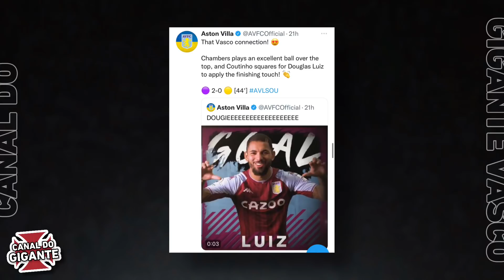HOJE TEM!! Dia de Vasco x Flamengo e RECADO de Conceição à GABRIEL BARBOSA! I Notícias do VASCO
Dia de Vasco x Flamengo pelo campeonato carioca, Zé Ricardo vai poupar Raniel e terá Léo Matos, Riquelme e Getúlio no time titular, diz jornalista,  fotos e vídeos da manifestação contra a SAF em São Januário, Douglas Luiz marca com passe de Philippe Coutinho e Aston Villa comemora e todas as notícias do Vasco!

Mario Coelho trouxe sobre as noticias de hoje? Atenção Vascaínos falou sobre as novidades do dia? ​Futbolaço informou sobre as novas contratações? Quer ficar por dentro da noticias do Vasco hoje? Então de uma olhada no vídeo do Canal do Gigante Vasco!

Nos ajude dando aquela moral que só o Vascaíno sabe dar.